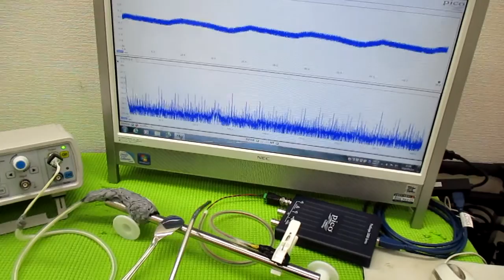メガヘルツの超音波発振制御プローブを利用した実験動画